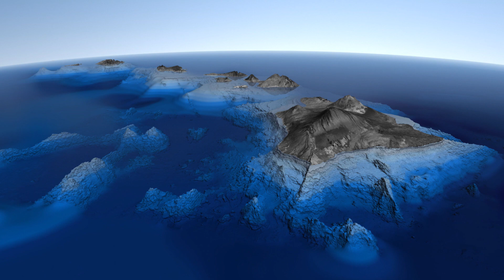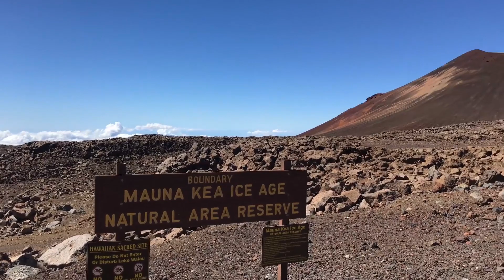Top 9 Locuri De Vizitat In Hawaii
Îţi place să călătoreşti şi să descoperi lumea? Cu siguranță acest canal îți împărtășește pasiunile! Nu uita să te abonezi și să apeși pe clopoțel, pentru a fi notificat de fiecare dată când o nouă ”destinație” te așteaptă!

Nu oferim (deocamdată) servicii de consultanță în ceea ce privește călătoriile. Totuși suntem călători full-time și am vizitat multe locuri din întreaga lume, deci dacă ai vreo întrebare nu ezita să ne contactezi. Poate te putem ajuta!

Capitole:
0:00 - Introducere
0:55 - Parcul Național Haleakala
1:39 -  Honolulu
3:14 - Parcul Național Haleakala
4:33 - Coasta Na Pali
5:34 - Parcul Vulcanic Național
6:53 - Drumul Hana
7:43 - Molokai
8:36 - Cascada Curcubeu
10:15 - Mauna Kea
11:30 - Încheiere